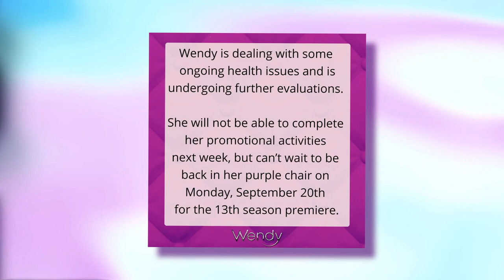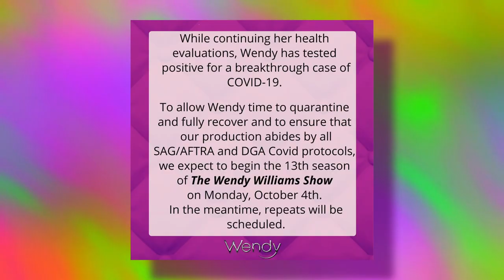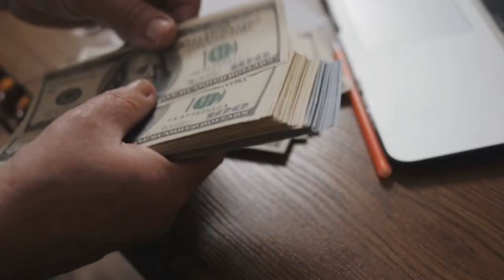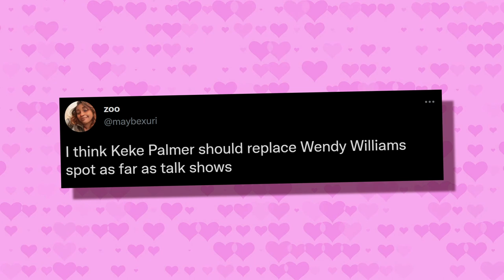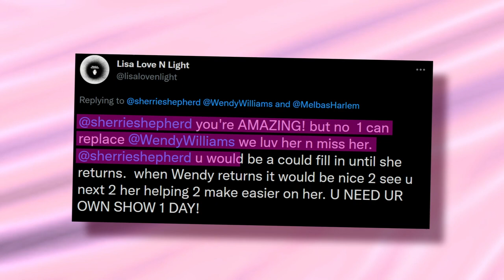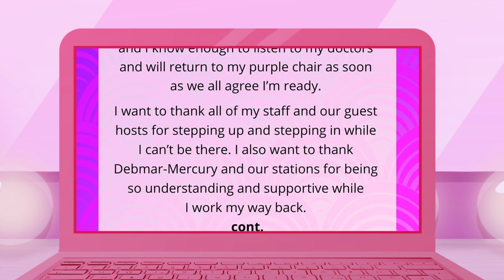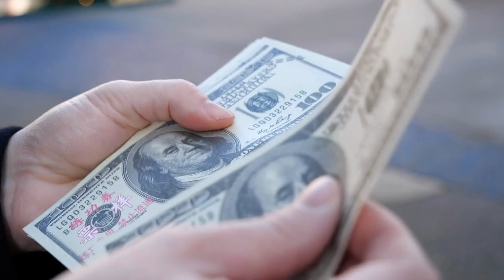Wendy Williams Finally Breaks Silence On Her Show Getting Replaced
It looks like Miss Wendy is not getting well and her fans are cancelling her network coz they are replacing her show - i swear this is not a good move at all.

Hi, baddies! So as you guys probably know, Wendy Williams has not had a good year AT ALL. I don’t think that I would be being dramatic when I say that 2021 hasn’t exactly been her best year. She has been through a lot, and just when fans thought that things were finally going to get better for her, well, things got worse because it looks like her talk show may be getting replaced. So what exactly happened and how on earth did Wendy go from hosting one of the most watches talk shows to getting kicked out by the network?